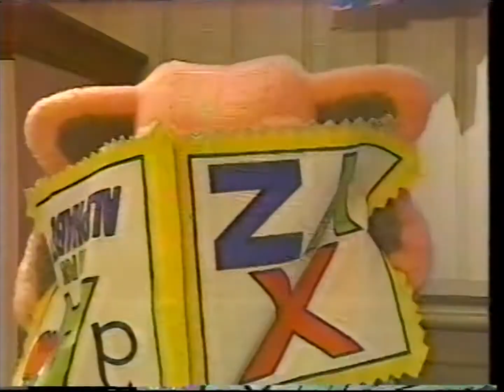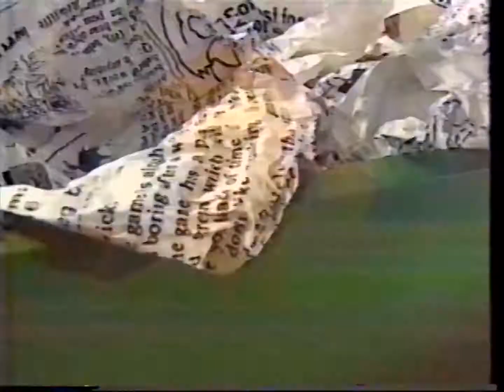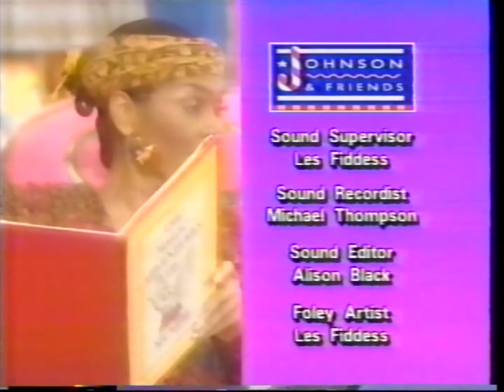The Fox Cubhouse 2 - The Thinker (Incomplete) [Johnson & Friends] | 60p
With thanks to Zoje Stage and Carty.